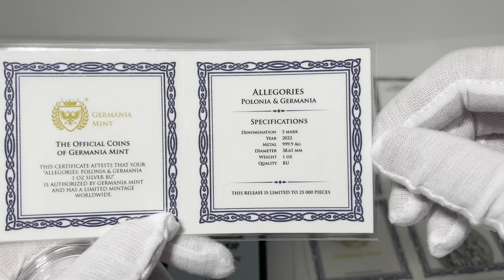2022 Germania Mint, 5th in The Allegories - Polonia & Germania 5 Mark, 1 .oz 999.9 Silver Round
2022 Germania Mint, 5th in The Allegories -  Polonia & Germania 5 Mark, 1 .oz 999.9 Silver Round
Certificate (COA)  Edition
I am covered the certificate (COA),  with lamination for better safety.

The round will be testing with “Sigma Verifier” precious metal verifier device. One of the special things of the “Sigma Verifier” device, in order to check the coins or bullion, there is no need to damage their integrity. It is possible to check coins and bullion that are inside the closed capsules or in a hermetic slab, one of a coin grading companies, such as NGC, PCGS.  Attached here is a promotional code "ash", which gives a gift in exchange for a purchase. Full details and a link to the product store can be seen abowe.

Round specification:
Year: 2022   |  Grade: BU  |  Denomination: 5 mark
Mint mark: Germania Mint
Metal content: 1 oz  |  Purity: 999.9 Ag  |  Diameter: 38.61 mm
5th in The Allegories series -  Polonia & Germania
Certificate of Authenticity (COA)  Edition

Obverse: Personification of Polonia and Germania
Reverse: The Germania Mint coat of arms

Polonia and Germania is the fifth coin from Germania Mint’s Allegories, coming to Collectors in 2022. The whole series depicts personifications of countries around the world in a form of beautiful, sensual and strong women. The Allegories coins are created in one diameter of 38.61 mm and four different heights and weights, from 3 mm for the 1 oz coin to 25.85 mm for 10 oz coin, which is exceptional not only because of its thickness the blanks, from which it has been minted, were processed manually.

Observe
The obverse of the coin presents the personifications of Polonia and Germania, depicted as young and beautiful women. In the past, the female figure embodying the Kingdom of Poland was considered to be imbued with divinity. In the artistic vision of Germania Mint, she is holding a large shield with an eagle (symbol of victory and strength). The eagle has been part of our emblem since the first Polish city was founded. Lady Polonia head’s adorned with a crown, a symbol of kings, while Germania is crowned with a branch of an oak, the tree that has accompanied her from the very beginning of the series. Both heroes stand proudly, close to each other, signaling equality and friendship between the two cultures.

Reverse
According to the previous series, the image on the reverse is the coat of arms representing moral principles and noble values. Germania was a historical land and has never been an official country, that’s why we’ve decided to create our own interpretation of its coat of arms. Its symbols and design are a Creative tion of our imagination, however it has been created in accordance with applicable heraldry rules.

The crowned shield has been divided into four parts, from which each has a traditional meaning, precisely defined by heraldry. The shield itself is a symbol of truth, loyalty and trust. The crown equals authority and nobility as well as chivalry.

Germania Mint’s visualisation of the Bicephalous eagle – a Roman mythology symbol associated with Janus, god of all origins, guardian of doors, gates, passages and bridges, patron of contracts and alliances. Heads facing opposite sides symbolize the past and the future.

The check pattern refers to wisdom and prudence – characteristics of every noble sovereign.

The gold ribbon with three flowers. Flowers represent determining values of a strong and independent nation – unity, integrity and freedom.

The wild boar symbol of mightiness was a very popular and respectful animal in Roman Empire. Legio I Italica, Legio X Fretensis and Legio XX Valeria Victrix are three of the most famous Roman legions with boar in their emblem.

The Coat of Arms is surrounded by the wreath of oak leaves. Wreath symbolizes loyalty, stability and national unity. In Mythology and ancient times only people who wielded enormous power – spirit, muscle or magic – were allowed to wear it.

All values presented in symbolism above, were respected by Germania and Polonia.

Package
The coin is placed in a dedicated capsule with a lens, which secures and allows to admire the coin without the necessity of taking it out of the capsule.